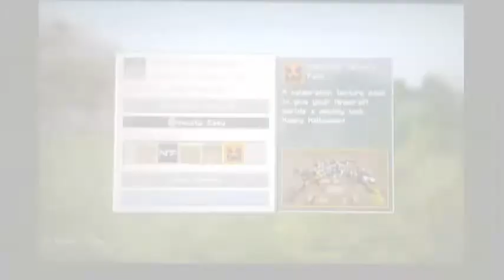100+ Subs/2000+ Views Special, Commentary Channel Update and some ideas..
Heyy guys First let me say thankz for helping me get to 100 plus subs and over 2000 views  this is a short video explaining whats to come on my channel and a few ideas on  what i think would be  some funn things do,also leave questions for my next video,and let me know what you guys this about some build off videos and more.